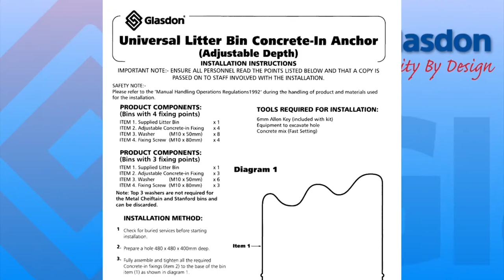Glasdon UK | Demonstration | Topsy 2000™ Litter Bin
Topsy 2000 litter bin is purpose-designed for easy emptying without the need for strenuous lifting. The whole bin body can be lifted from the base liner in one short movement.